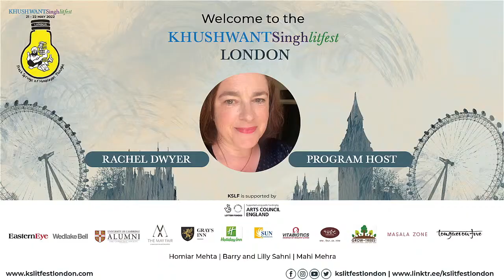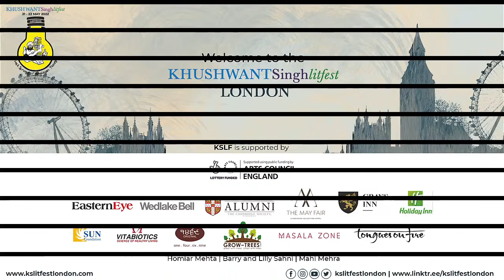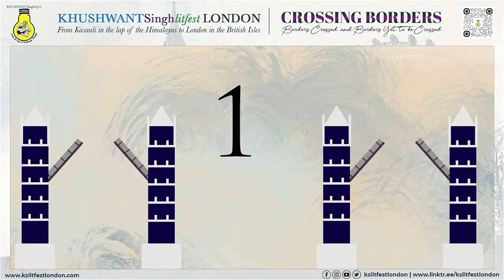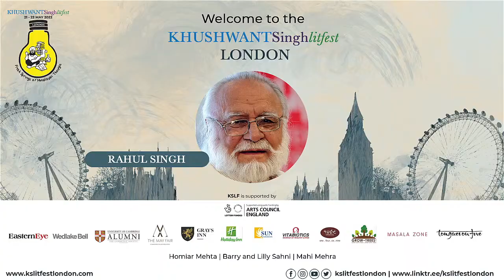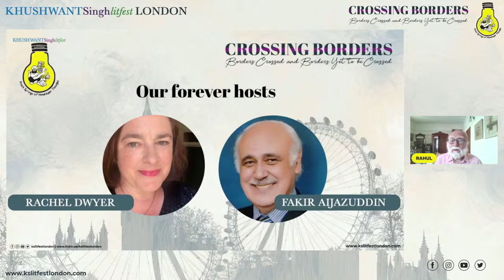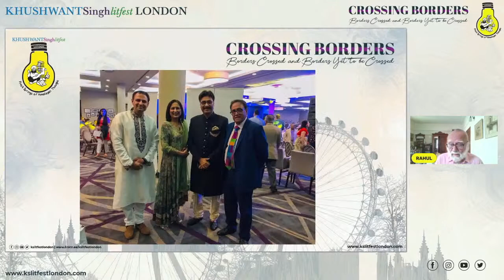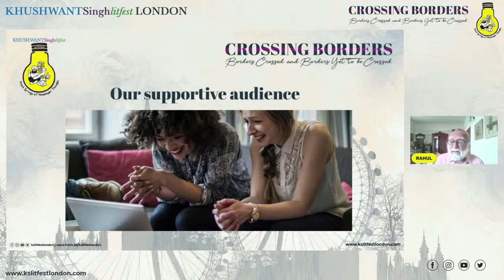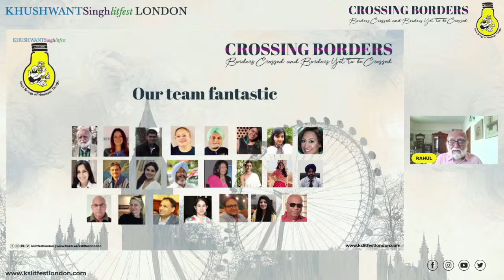Day 2 | KSLF London 2022 | Livestreaming of sessions